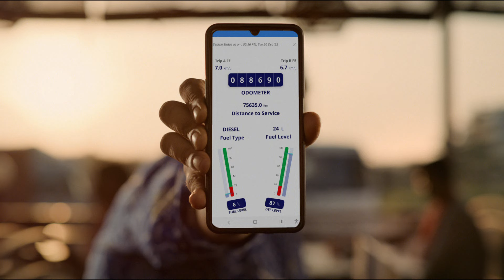Driver Fleet Edge App | Kannada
Tata Motor driver App, ಇದರಲ್ಲಿ ಫ್ಯುಯೆಲ್ ಫ್ಯುಯೆಲ್ ಎಫಿಶಿಯೆನ್ಸೀ ಉತ್ತಮಗೊಳಿಸಬಲ್ಲ ಮಾಹಿತಿ ಟ್ರಕ್ ಹೆಲ್ಥ್ ಸ್ಟೇಟಸ್, ಸುರಕ್ಷಿತ ಪಾರ್ಕಿಂಗ್ ಪ್ರದೇಶಗಳು, ಇಂಧನ ಕೇಂದ್ರಗಳು ಮತ್ತು ಮೆಕ್ಯಾನಿಕ್ ಸ್ಥಳಗಳ ಜೊತೆಗೆ ಹತ್ತಿರದ ಆಸಕ್ತಿಗಳ ವಿಳಾಸಗಳಂತಹ ಇನ್ನೂ ಹೆಚ್ಚಿನವುಗಳು ಇದೆ.